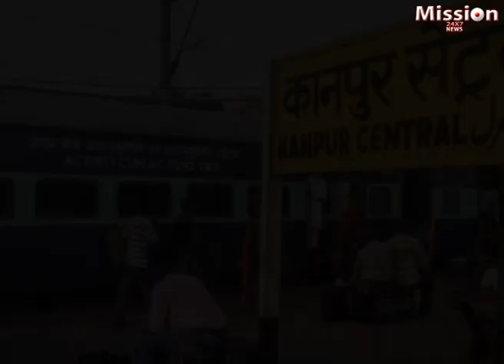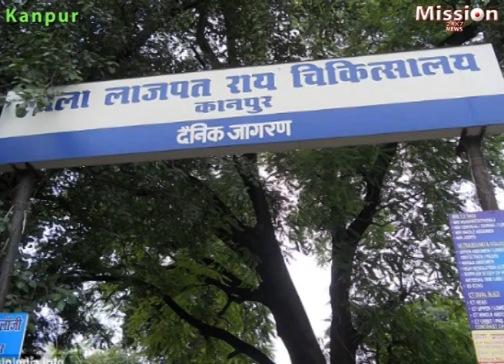कातिल पति की हैवानियत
कानपुर के दहेज़ लोभी पति और जेठ की हैवानियत का कच्चा चिटठा ।  मौत से पहले नवविवाहिता का कबूलनामा।